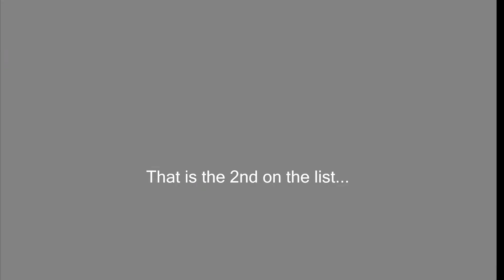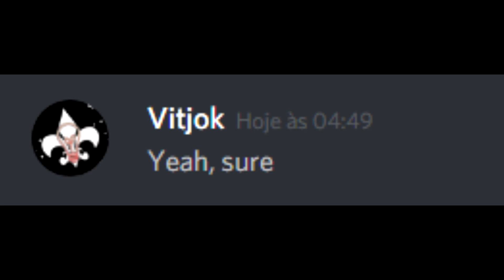[Vitjok] Clickertale 2 OST - Prisão Corrompida - FANMADE EXTENSION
Vitjok fez essa música para seu jogo Clickertale 2, que ainda está em desenvolvimento... eu como um fã, estendi a música algúns minutos.

Skype: fanaticoporjogos
Mensagens no Youtube